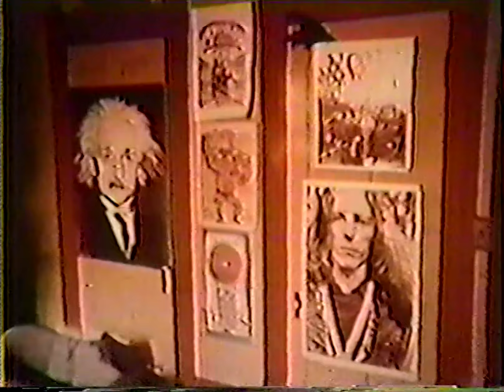Grateful Dead & Jerry Garcia interview on LSD & live show 1967 at the Dead House, SF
The Dead House is located at 710 Ashbury Street, San Francisco